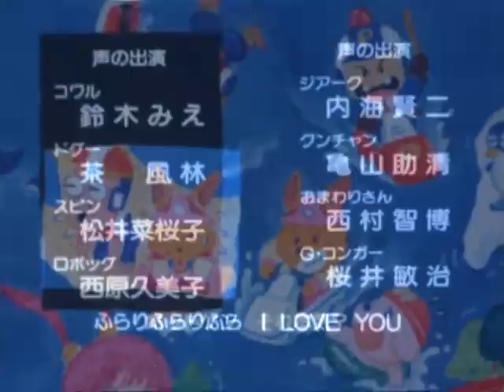Magical Hat 8 English fansub （マジカルハット 8）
It took a while find the time to work on it and finish between working overtime at my full time job and being sick.

I have a ko-fi if you would like to donate at all I also have a telegram channel for posting various GIFs, screenshots and updates (mostly GIFs) on what I am working